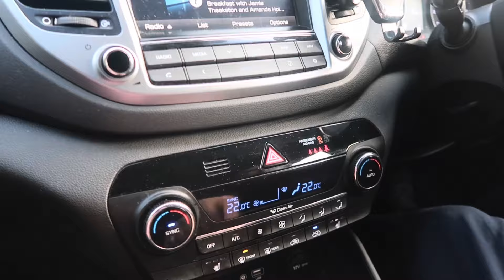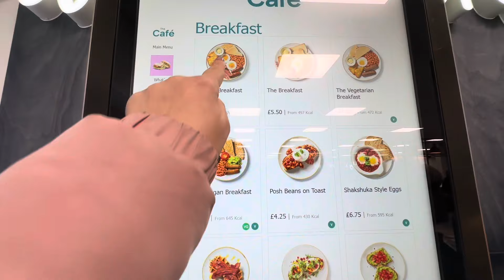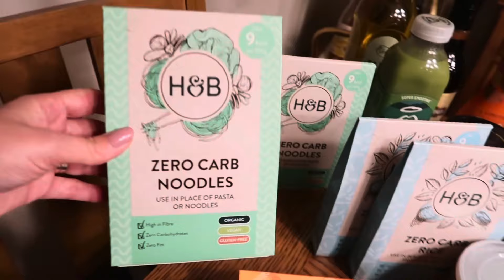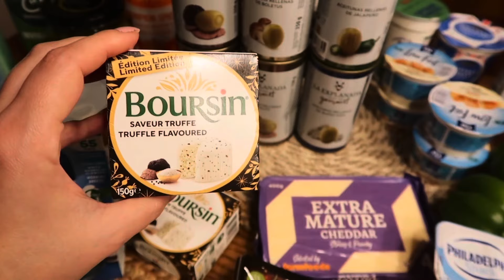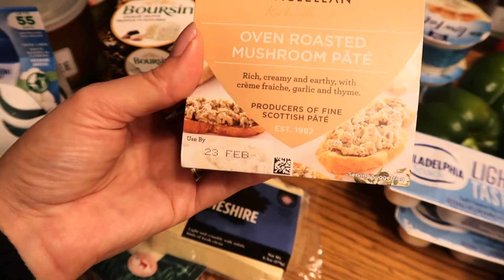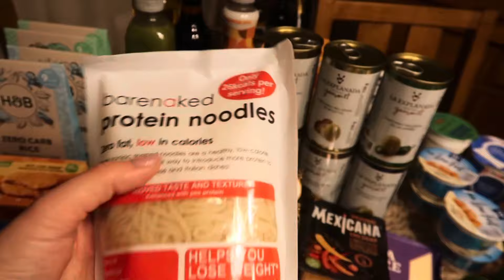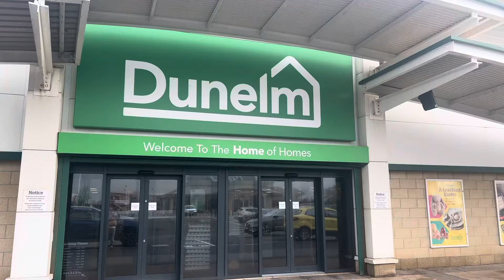Daily Vlog! Cum ne-am retapițat scaunele| DIY acasă |Cumpărături și Haul alimentar